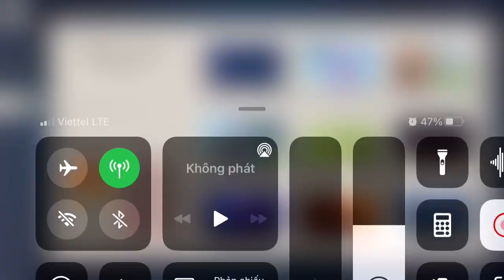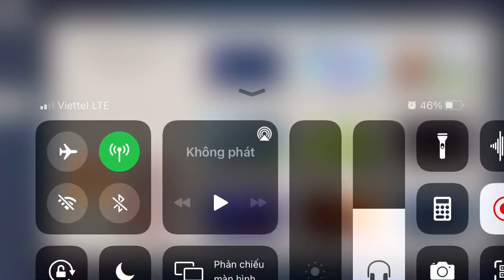[‪崩壊3rd×原神] 異世界記行 - CG9